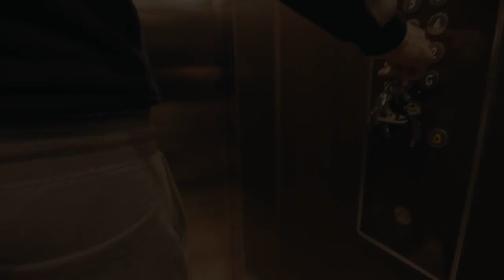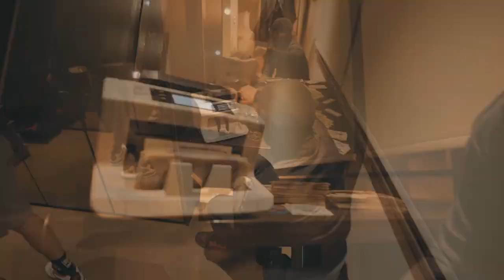[FREE] CENTRAL CEE TYPE BEAT - "BEAUTIFUL"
Produced by Helpsisleet x K4pel x KL2 Beatz
KEY: D Minor
BPM: 140